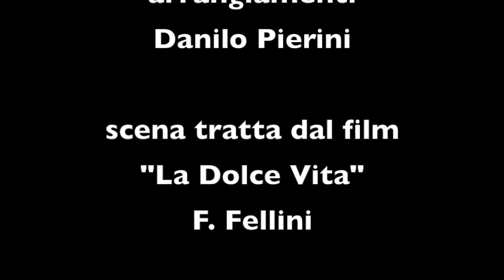Roberto Bernardi - Il Prossimo Respiro